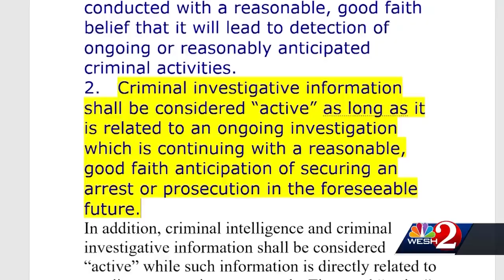Judge orders OPD to turn over Jennifer Kesse files for review in hearing